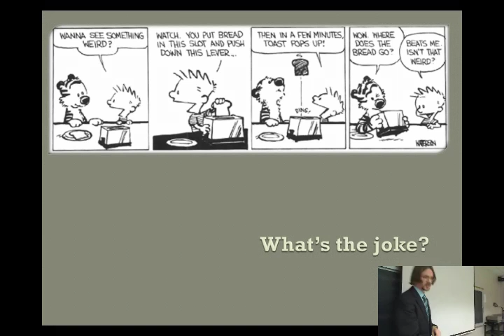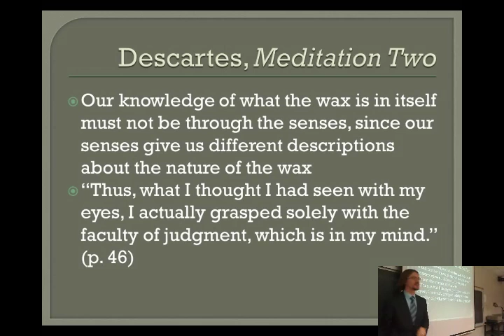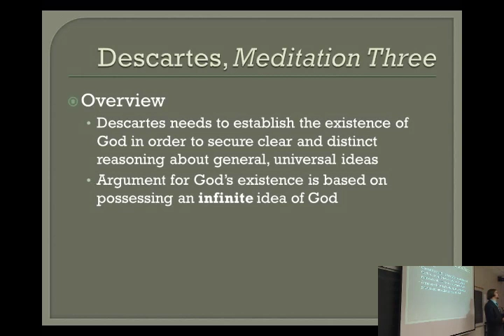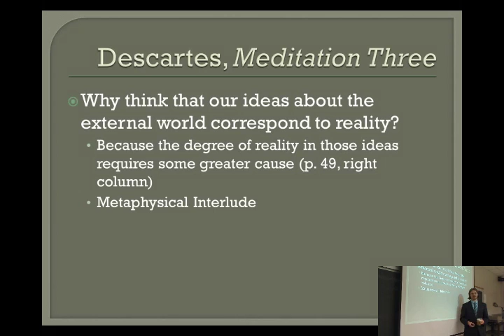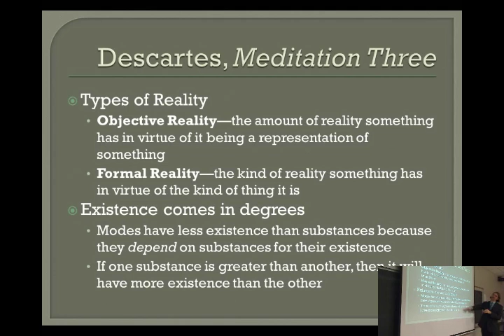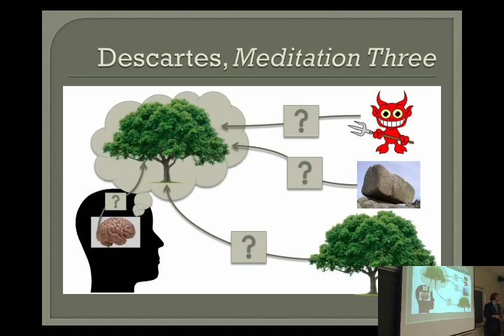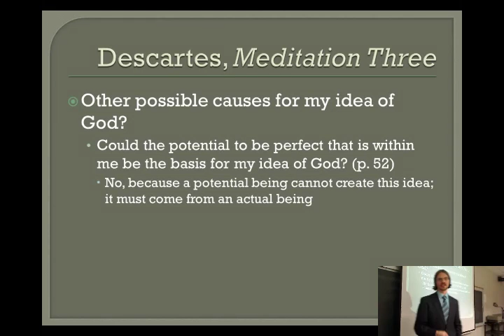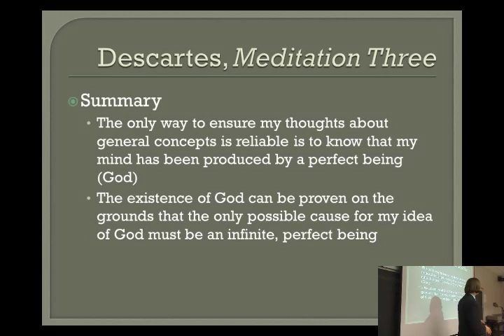History of Modern Philosophy Episode 3 - Rene Descartes (Pt. 3)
This is the third recording from Professor John M. DePoe's class at Marywood University, PHIL 303 (History of Modern Philosophy), that took place in Spring 2014 (February 19, 2014). In this video, class lecture on Meditations 2 and 3 are captured. Among the topics covered are Descartes's argument for innate ideas from the example of the wax and Descartes's argument for the existence of God.

SOCIAL MEDIA!